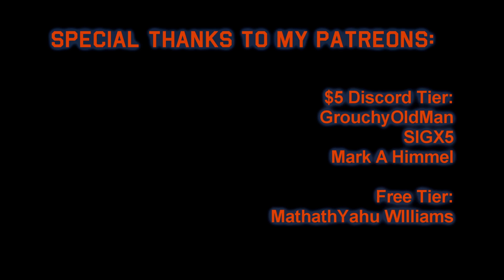War Thunder - France 3.7: More SPAA, S'il Vous Plaît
Quad 50 meatchoppa, now in French!